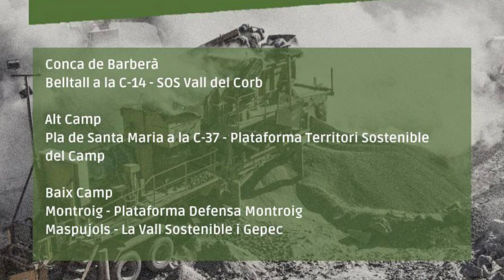Tallen carreteres de Tarragona contra macroprojectes energètics [Contrainfos]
Comarques de Tarragona, 06/12/2023.- Pagesos i entitats socials convoquen a una tallada de carreteres contra la implantació de macroprojectes energètics que no cerquen la sobirania i l'equilibri del territori, sinó que estan enfocats a ampliar el negoci energètic vers el centralisme de Barcelona. Ens ho expliquen.